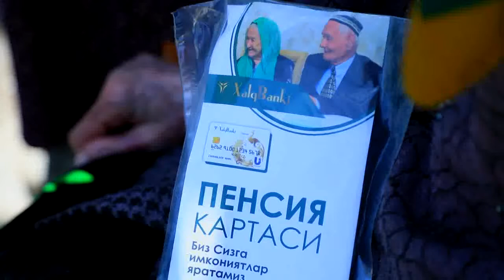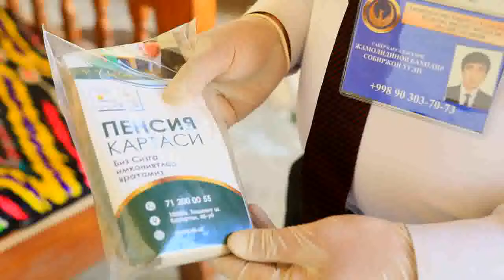KARANTIN VAQTIDA QARIYALAR PENSIYASINI OLADIMI?